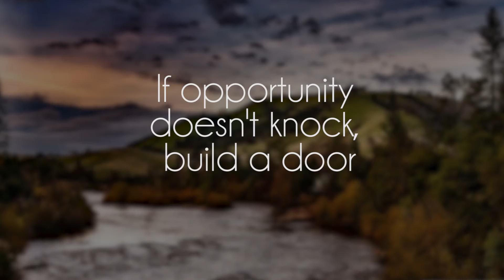maxzwell - See You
Another awesome song by maxzwell, show him some love!